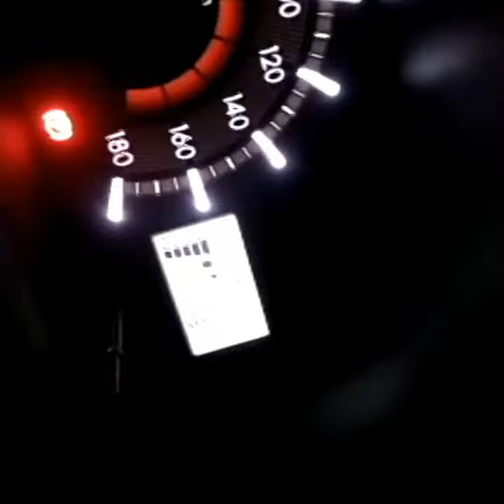Grand New Avanza Speed (Slow Drive)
Grand New Avanza (Facelift) 1.3 G 1329cc Gasoline Engine,
Instrument Cluster yang cantik,
please like and subsribe, thanks you :)